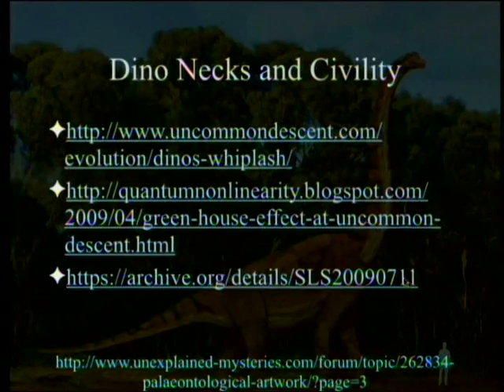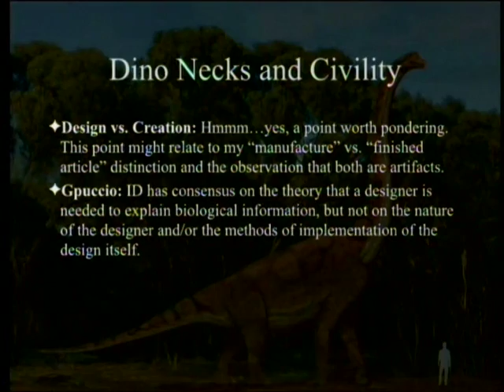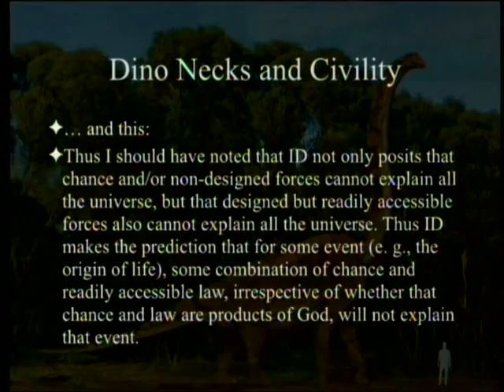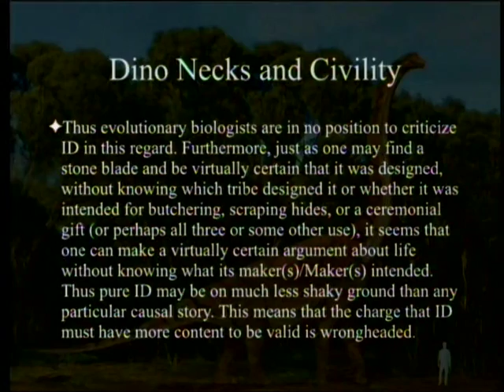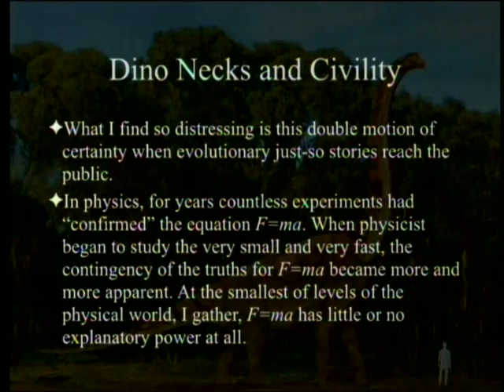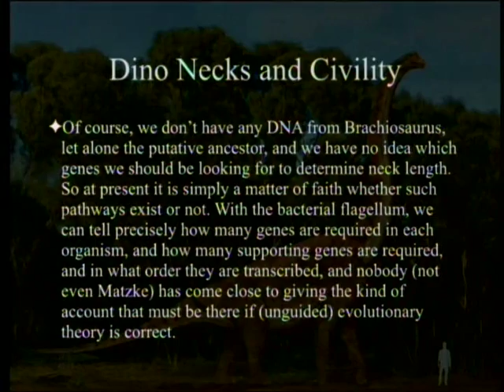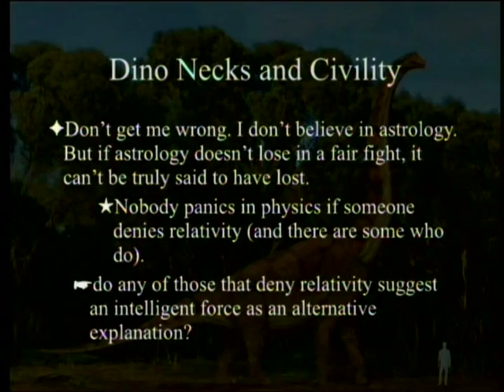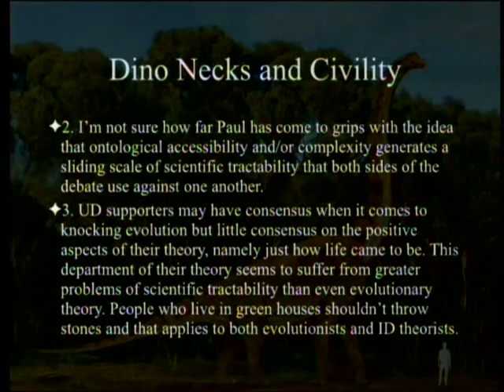Dino Necks and Civility 12-31-2016 by Paul Giem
A blog from 2009 on dinosaur necks and the mechanical problem of getting blood to the dinosaur head while foraging in the canopy is discussed, along with a recently discovered comment about it referencing the civility of the discussion.